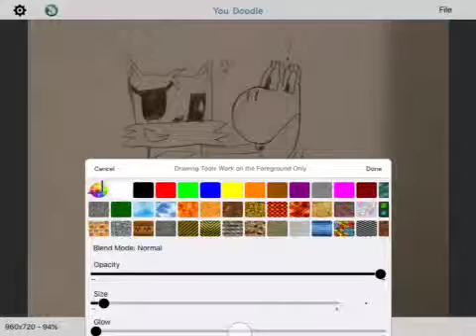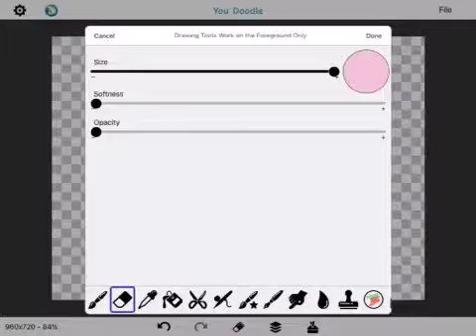You Doodle speed paint test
I'm doing a test on speed paints on You Doodle. I decided to make some changes to my last drawing and make it look better.